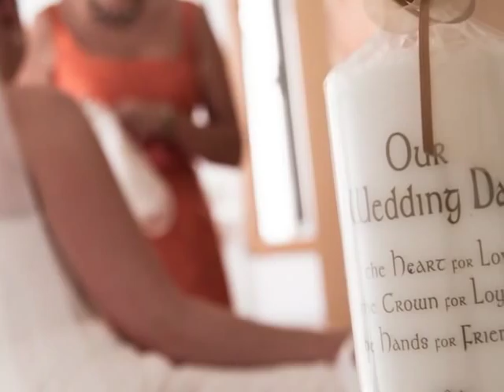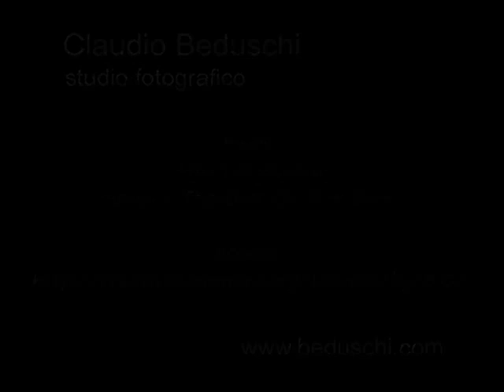Wedding Slideshow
Video fotografico di matrimonio.
Dal servizio fotografico degli sposi, una selezione musicale in qualsiasi formato video e audio; in qualità full hd.